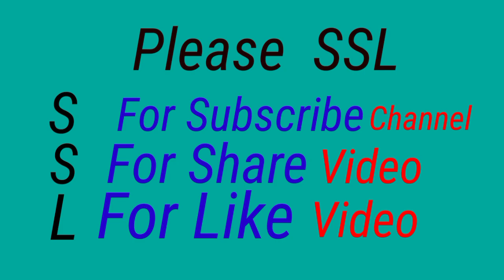Learn Alphabets With Live Example || a to z alphabet || Animated video animal sound || Kids world tv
A for apple b for ball | abcd phonic song | Nursery Rhymes and abcdefg | Learn at Home ABCD and Kids song

abc song
abcd
alphabet songs
English varnamala
Hindi varnamala alphabets
alphabet song
ABCD song for kids
# alphabet
# kids learn at home
# abcd_cartoon
# a se anar